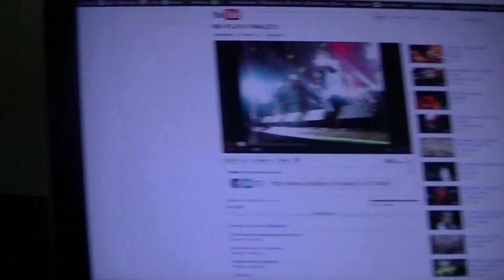they got locked in a closet lol